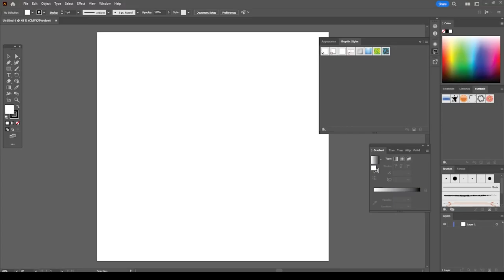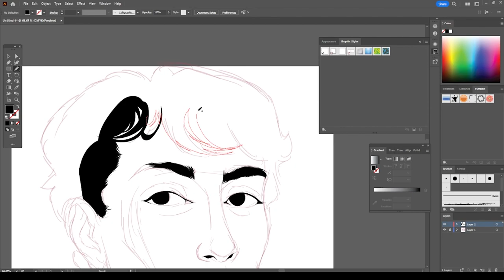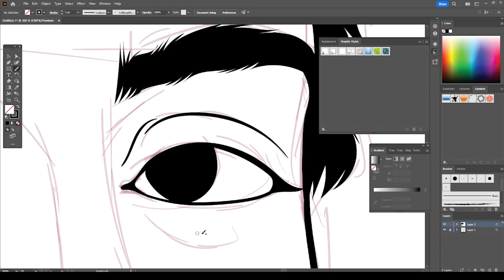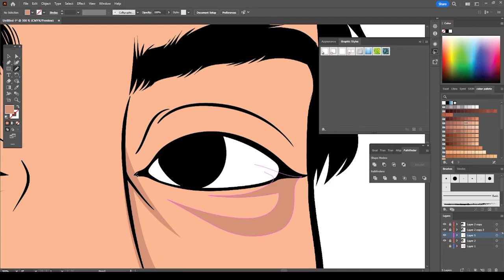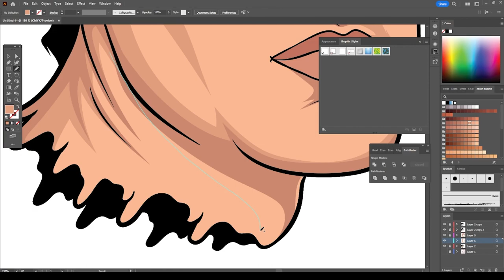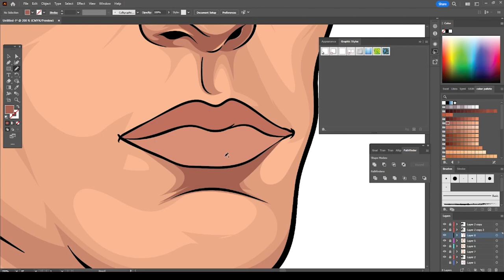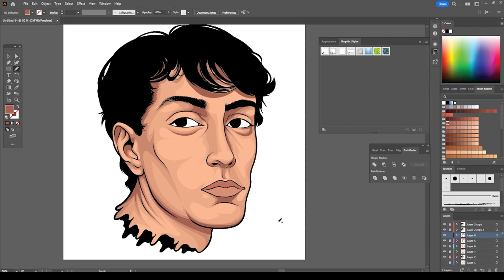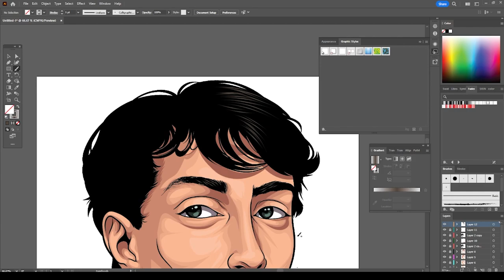Shaded using New Skin Tone Pack ( ADOBE ILLUSTRATOR )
New Skin Tone Pack for Adobe Illustrator with over 150 colors